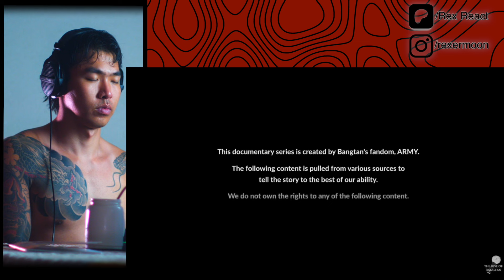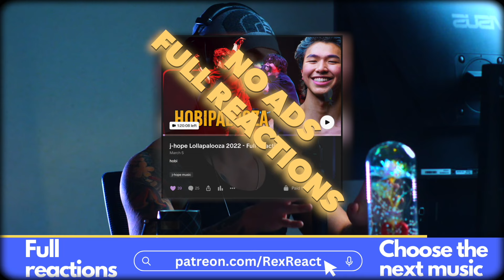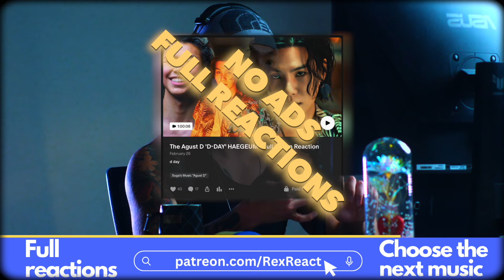Yoongi trembling 😔 THE RISE OF BANGTAN | Chapter 06: Cypher